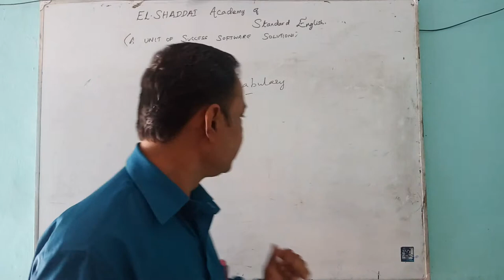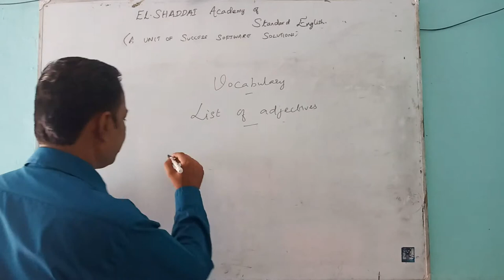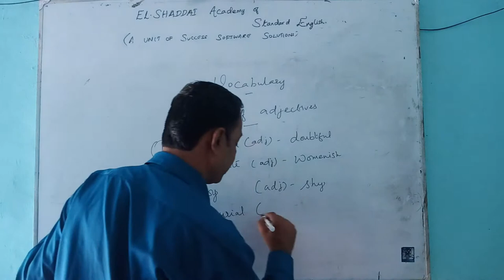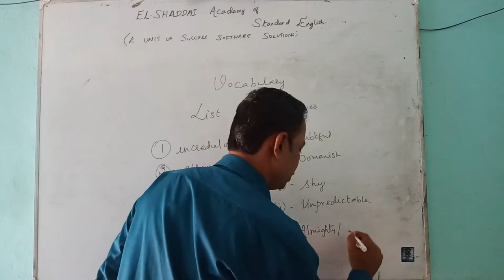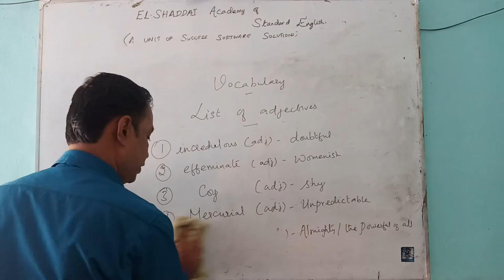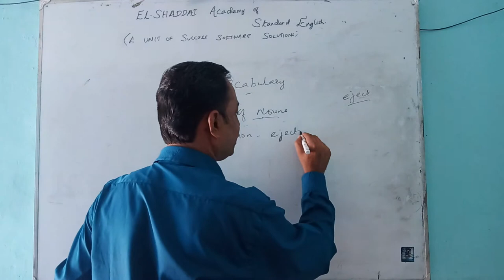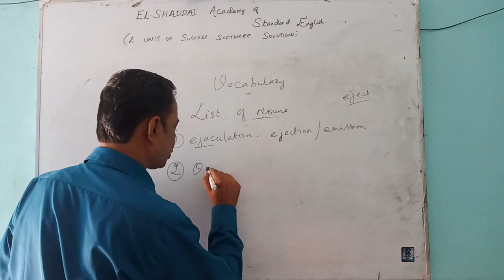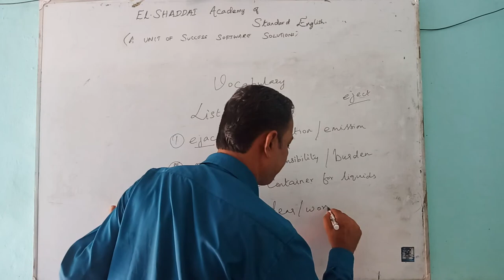Learn english || Part -61 || Nouns & Adjectives || success English Tutorial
Brief explanation about NOUNS & ADJECTIVES